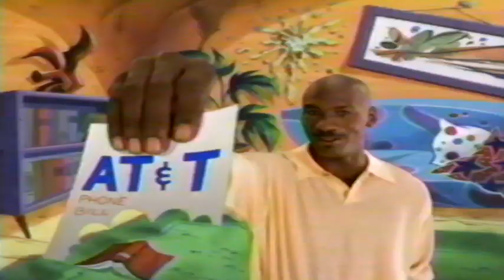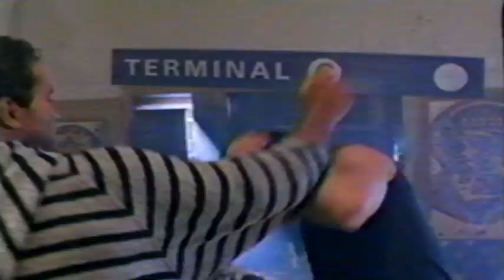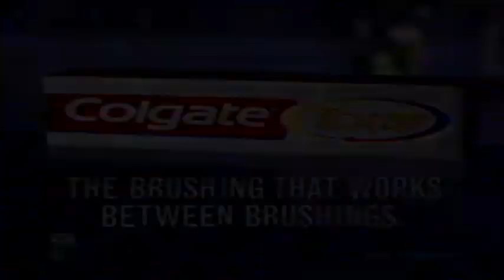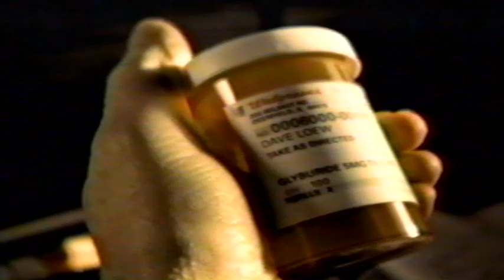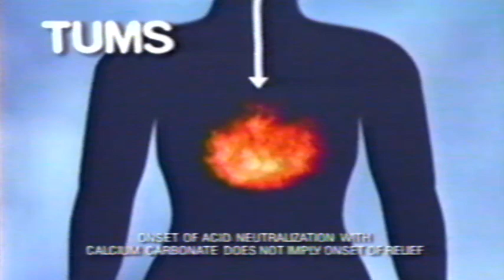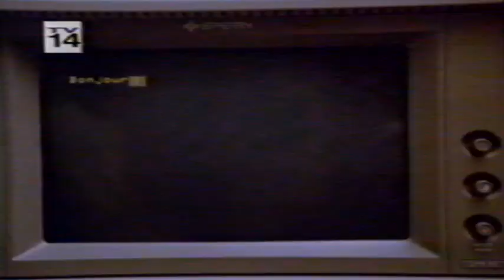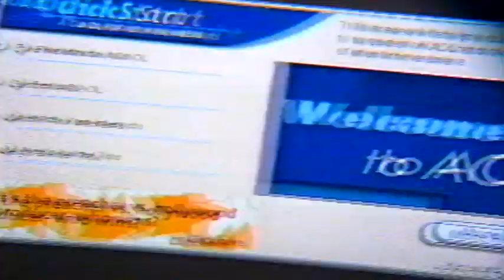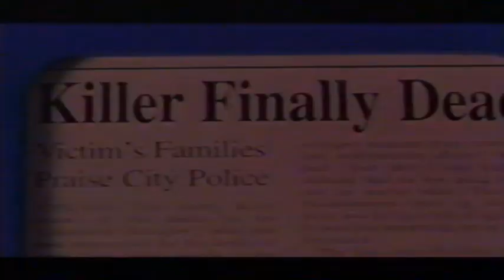TNT 1998 Commercials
VHS recording of TNT commercials 1998